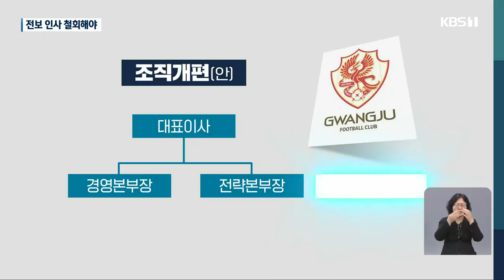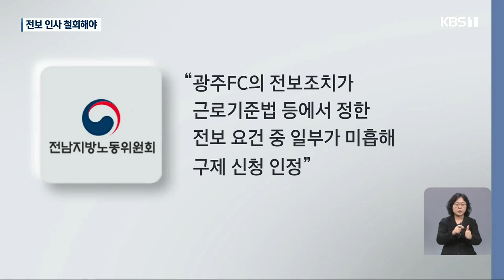“구단주 바뀌었으니 나가달라”…지노위, 광주FC ‘부당전보’ 인정 / KBS 2023.04.21.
[앵커]

 광주FC의 행정을 총괄해 온 임원이 광주시로부터 자진 사퇴를  요청받고 전보돼 논란이 일고 있다는 소식을 얼마 전에 전해드렸는데요.

 이와 관련해 전남지방노동위원회가 해당 임원의 전보가 부당하다고 결론 내렸습니다.

 [리포트]

 화끈한 공격 축구로 승격팀 돌풍을 이끌고 있는 광주FC.

 경기력은 최상이지만, 구단 내부에서는 조직 개편으로 인한 잡음이 이어지고 있습니다.

 지난 2월 광주FC는 구단 행정을 총괄하는 사무처장 자리를 없애고 2 본부장 체제로 개편했습니다.

 이 과정에서 사무처장 A씨는 신설 부서인 경기관리지원단으로 전보됐습니다.

 A씨는 지난해 11월  광주시 간부가  구단주인 시장이 바뀌었으니  자리를 비워달라고  사실상 사퇴를 종용했다며 이를 거부하자  조직개편을 통해 자신의 자리를 없앴다고 주장했습니다.

 A씨는 부당하게 전보됐다며  검찰 고발과 함께  지방노동위원회에 제소했습니다.

 [A 씨/광주FC 사무처장 : "절차나 방법이 제 명예에 심대한 훼손을 가져오면서 소위 말해 망신을 주는 그런 처사가 굉장히 섭섭하고 화가 나는 거죠. (인사 조치는) 상식선에서 벗어났다."]

 지노위는 A씨의 손을 들어줬습니다.

 지노위는 광주FC의 인사조치가 근로기준법 등에서 정한 전보 요건을 모두 채우지 못했다며, A씨의 구제 신청을 인정했습니다.

 이에 대해  광주FC는 중앙노동위원회에  재심을 신청해  최종 판단을 받겠다고 밝혔습니다.

 한편 경찰은  광주FC 축구단을 담당하는  광주시청 간부 등 2명을 직권 남용혐의로 입건해  수사하고 있습니다.